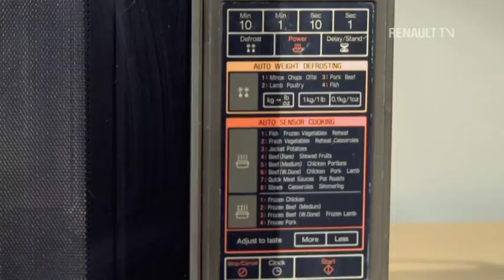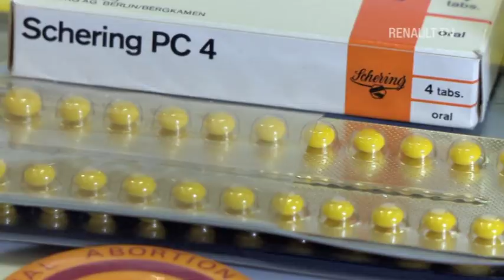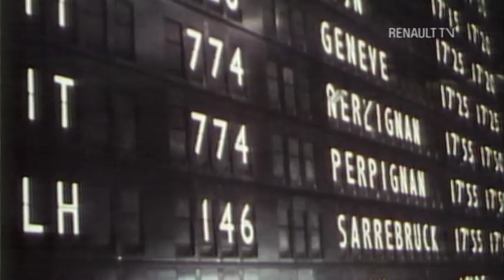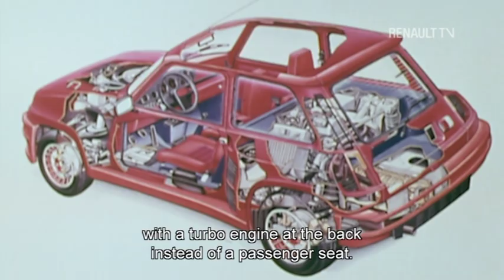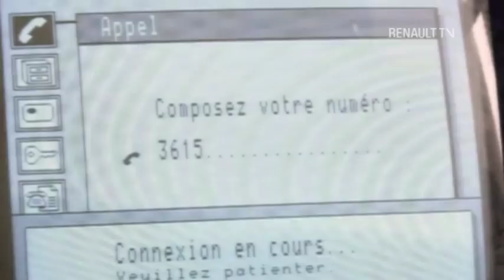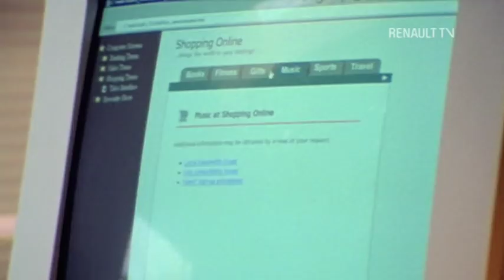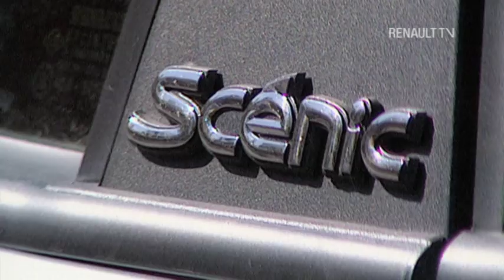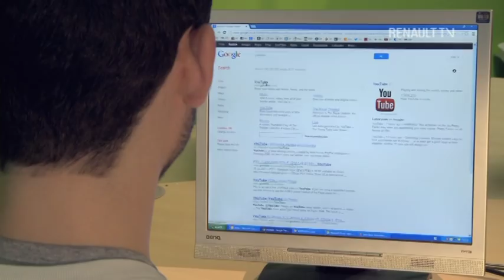5 Decades of Innovation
A film exploring innovation and technological progress through five decades from the 1960s to the 2000s. Through rare archive and new footage, experts explore the defining innovations at Renault and in the wider world that reshaped the modern age.

Expert interviewees include Mark Champkins, the inventor in residence at London's world-famous Science Museum, and innovation consultant Olivier Ezratty, as well as journalists Ben Oliver and François Allain. As well as assessing the main global innovations of the era, the film looks at the key developments at Renault. The Renault 16, Renault 5 Turbo, Renault 11 Electronic, Megane, Scenic and Laguna II all feature as milestones during this remarkable fifty years of innovation, along with a look at Renault's new range of Electric Vehicles.

or watch us on Sky Guide 883 or Freesat ch. 651